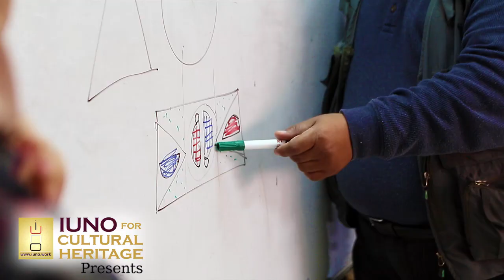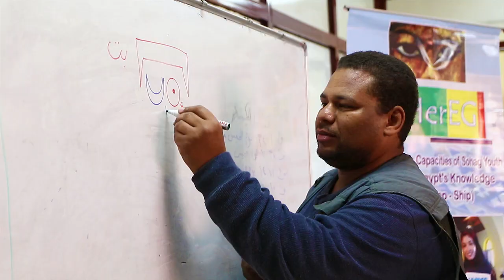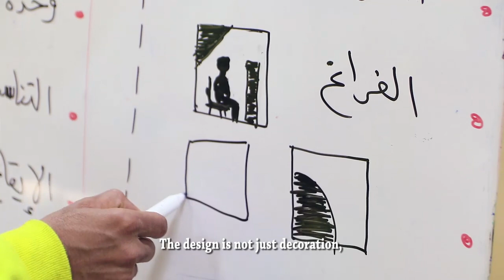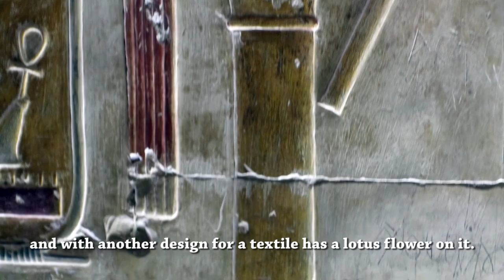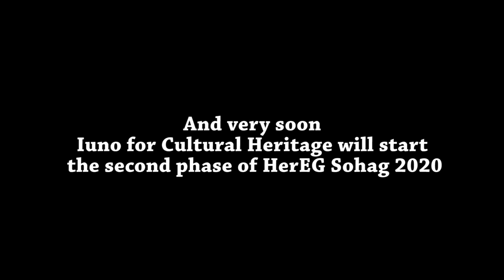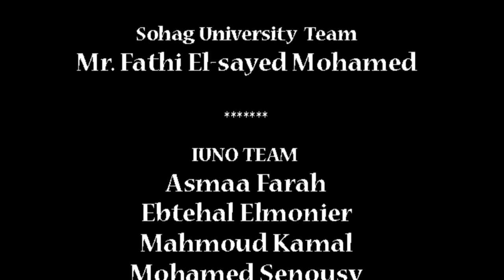HerEG Sohag 2020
It is a great honor to publish the Official documentary of our Cultural Heritage project "HerEG Sohag 2020''
For Economic Empowerment.
Thanks to the great Support of:
the US Department of the State - Bureau of Educational and Cultural Affairs.

Thanks to Legacy International teamwork
 (We love all of you and trust you so much);

Thanks to our partners:
 Sohag University;
    - Handcrafts and Environmental industries Center - Faculty of Archaeology;
    - Art Frame for Documentaries;
    - Arcan for Decoration;
    - Sohbet Elkheir Association;
    - Sohay Inn for Tourism Investment.

Dr Mohamed Senousy
Iuno for Cultural Heritage (ICH)